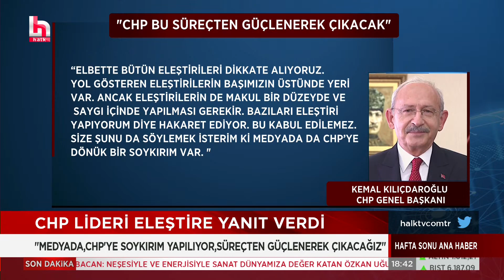CHP lideri Kemal Kılıçdaroğlu Halk TV yazarı Fikret Bila'ya konuştu: Hazinede para bırakmadılar!